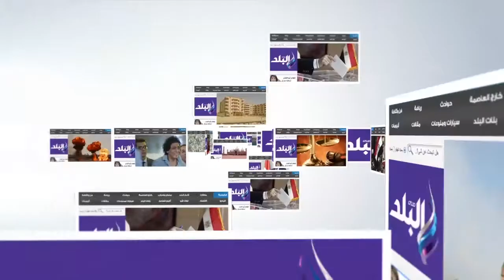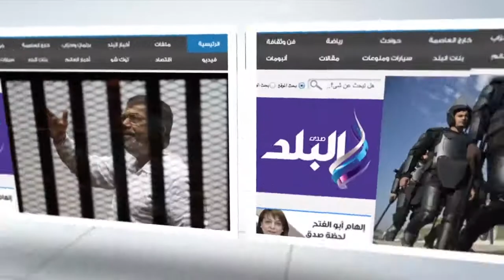صدى البلد | أهالي جزيرة الوراق:"المية ملوثة والمجاري معدومة"